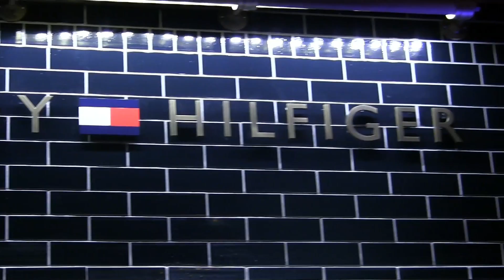Jenna Elfman Dresses Casual For Tommy Hilfiger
Wednesday, February 13, 2013: Jenna Elfman chats after leaving the Tommy Hilfiger Party, in Beverly Hills. X17online.com